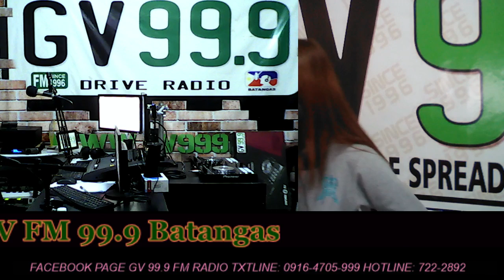GV 99.9 FM Radio .Live, ALL SUNDAY REQUEST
ALL SUNDAY REQUEST! PLAYING YOUR FAVORITE HITS